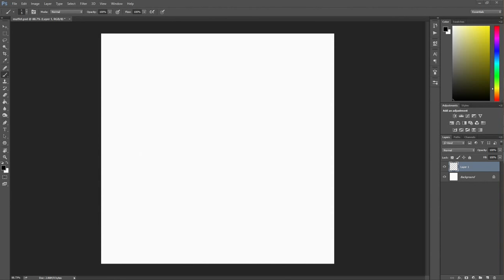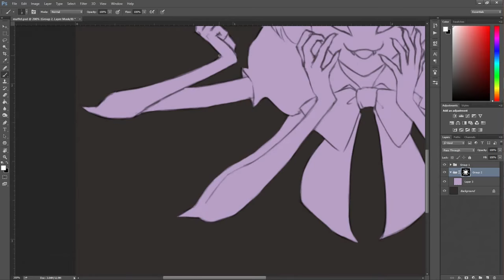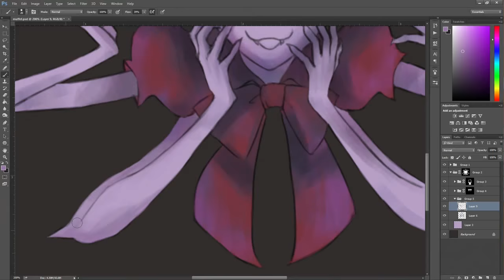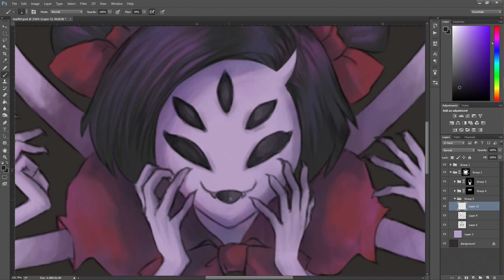[Speedpaint ]: Muffet [Undertale]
Photoshop CC
Wacom tablet